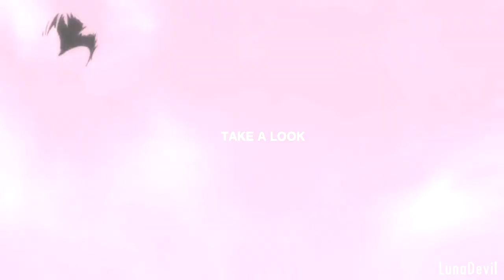Yamaguchi Tadashi (x Kei Tsukishima) [amv] - right here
►Anime: Haikyuu!!◄
Yamaguchi Tadashi
Tsukishima Kei